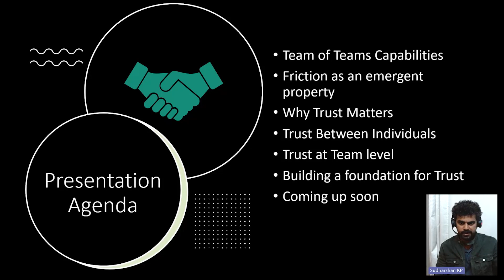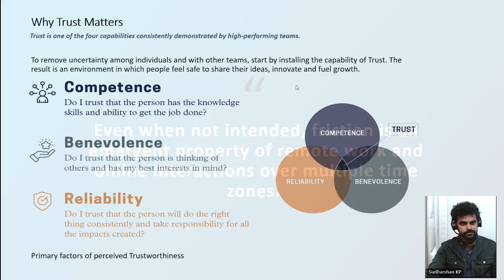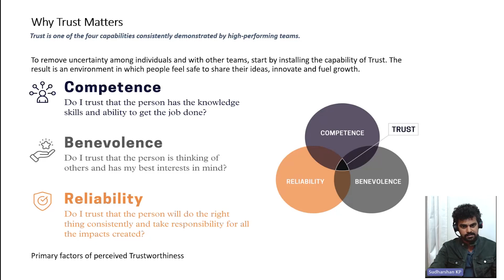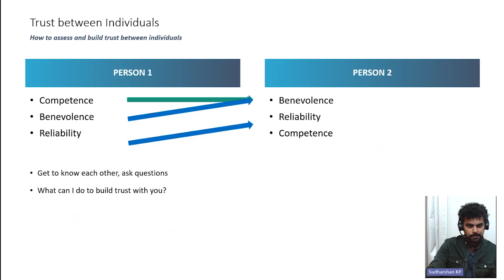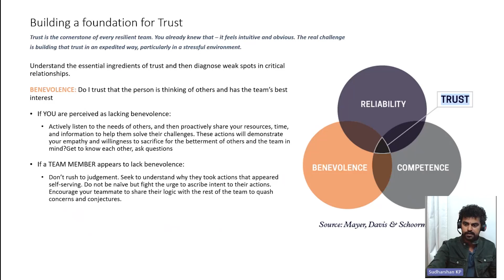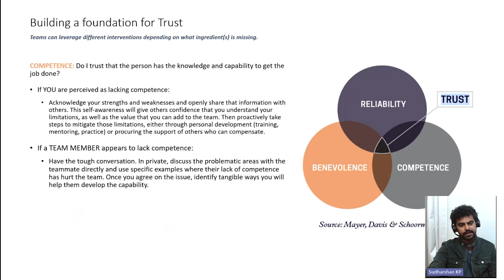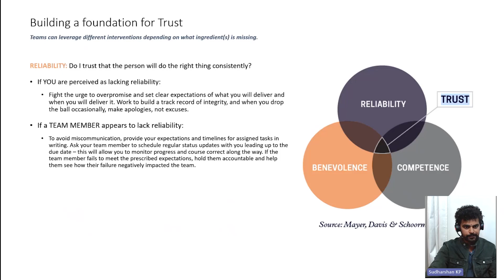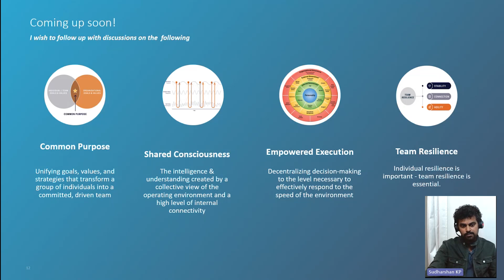Team of Teams Capabilities : 1. Trust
Gone are the times when we use organizational structures which were hierarchical.
It's time that we move on to team of teams and a team of teams fundamentally requires trust.
So let's see how transitioning from an organizational hierarchy to a team of teams helps you excel and what we'll be talking about as the core capabilities of team of teams.
And then friction is an emergent property.
Why trust matters?
How to they trust between individuals and trust that at team level and what I'll be coming up with soon?
So there are four key competencies that fuel or hinder the success of a person or an organization.
Therefore, the first one is trust, then having the common purpose, and then a shared consciousness and empowered execution.
Today, we'll focus on trust.
Trust is the faith in benevolence, competence and reliability of a teammate or the entire team or other teams.
So even when friction is such a property that even if it is not intended, when we connect over distances and work remotely because of online interactions like I have a new idea and it's late at night, I wouldn't be telling to immediate time A-Team member from India.
But rather, I would have spoken to a US counterpart who would be awake.
It's his working hours and then next morning when I tell it to my teammate or my teammate, gets to know that through the senior from US, then there's a kind of friction that's generated that was not necessary.
It just happened because I thought I should not disturb him late at night and it was something urgent which I had to communicate.
But there's friction.
There are so many examples like this where friction is an emergent property.
No.
Why does trust matter?
Trust is one of the four capabilities that's consistently demonstrated by high performing teams, which I have told you just now.
And the first thing that you have to do.
Establish the capability of trust.
That's what removes uncertainty and people must feel safe to share their ideas.
They must feel safe to innovate, and that's what we also growth first can be broken down into multiple factors.
But when it comes to workplaces, there are three things that stand out clearly when it comes to personal life, there could be additional factors involved, but these are the three main factors.
Does the person have the competence?
Do you trust his skills?
Do you think he will be able to do that and the benevolence do you think he will have my interest in mind while doing something to make decisions?
Is the person, as does the person have the benevolence required?
Is the person reliable?
Can I trust him?
Will he take responsibility throughout?
These are the primary factors which influence trustworthiness.
The third part is reliability.
Do you trust that they will do the right thing consistently?
It's a personal check and check for any other person within the organization if you are perceived as lacking reliability, then why the urge to overpromise?
There are examples where you promise more than what you can deliver, and then then you are not performing up to the Max you set by yourself, but that will help not help you in maintaining your integrity.
Make apologies, not excuses if you miss and always deliver at the time that you tell that you will deliver.
And if a team member appears to lack reliability, team provide your expectations.
Timelines in writing?
Ask them to schedule regular status updates.
This will help you monitor progress and course correct along the way.
If somebody fails to meet the prescribed expectations, hold them accountable and help them see how their failure negatively impacted the team.
And I'm doing this with my team, just cannot be manufactured overnight, but it can be accelerated by vulnerability and transparency.
This I've seen time and again as a leader, I've when I've broadcast vulnerability, when I've broadcast transfer in see, it comes back.
What goes comes back again, and I better know people, they better know me and things are more transparent.
They trust more.
We have a better time together and we have a long lasting relationship.
Trust, the cornerstone of team performance to enable teams to work together, take risks.
Function productively.
You can use this model to check within your team and within yourselves as individuals which one off which of these three components that people might perceive that you lack?
What actions can you do to be more trustworthy?
I do this exercise every now and then I'll come up soon.
Follow I'm going to follow it up with discussions on other team of teams capabilities such as common purpose, shared consciousness and empowered execution.
And then comes resilience.
Resilience is fundamental to having a working organization at driving organization in the modern day.